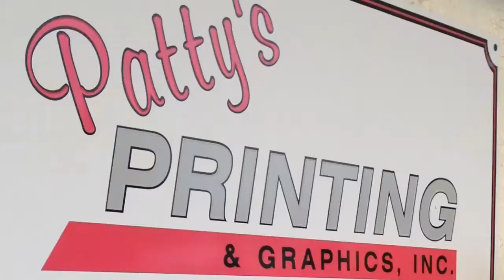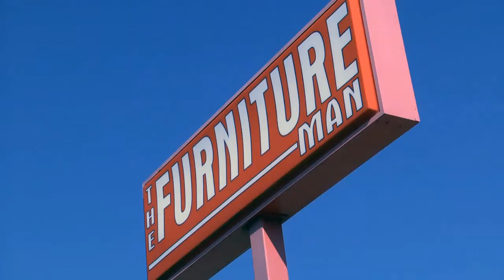Pam Cooper Genealogy Dept IRC Main Library. Patty Howard & Rob Slezak/VB recreation Dept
Pam Cooper  Supervisor, archive center Genealogy Dept IRC Main Library. Commemoration week of the loss of the 1715 fleet events.  Patty Howard & Rob Slezak/VB recreation Dept,  41 st Annual Aerial Antics Circus